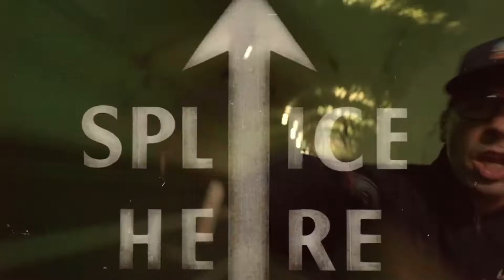6IX9INE- YAYA (Official Music Video) *FREEZY REACTION*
THANKS A LOT FOR PASSING THROUGH, HOPE YOU ENJOY THE VIDEO !